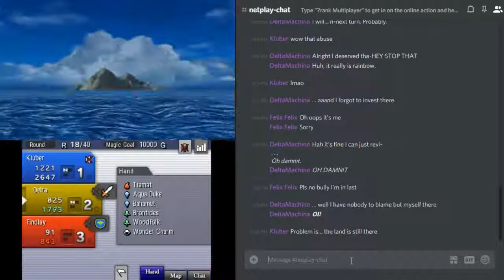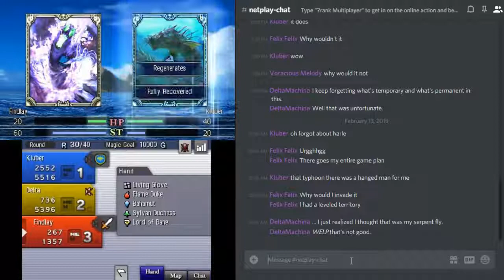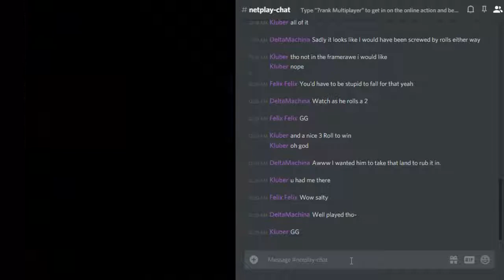Culdcept Cental Multiplayer Matches #2 - Still learning...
Tad bit better on fps still nothing noteworthy (around 38fps)